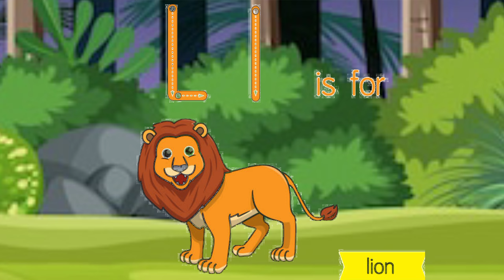Learning video for childrens | abcd | a for apple |abcd song | बच्चों को एबीसीडी पढ़ना कैसे सिखाएं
Key mo